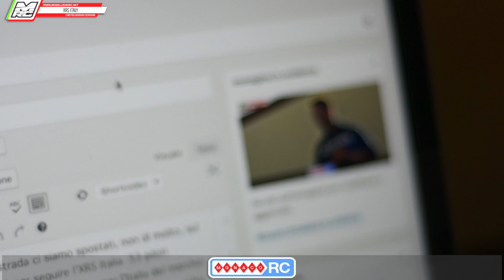Xray Racing Series - XRS Italy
Tappa italiana delle Xray Racing Series disputata nell'impianto Indoor Racing Chilelli di Castelnuovo Scrivia (AL)